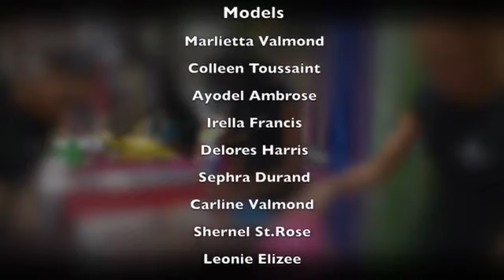Dominica's Next Supermodel Vision & Concept Challenge